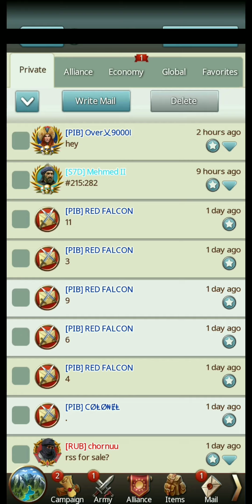March Of Empires - [DE!] Falcon II (zero!)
2 Noob dando p50 hahahah